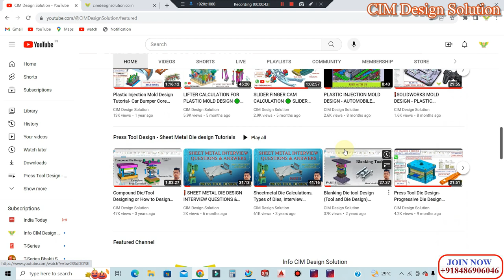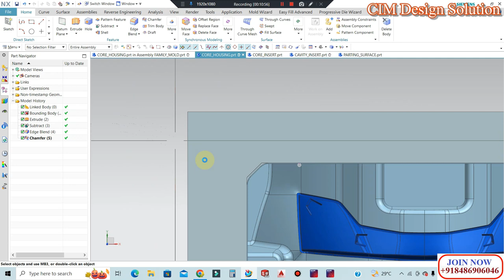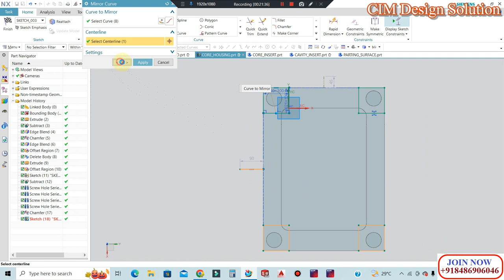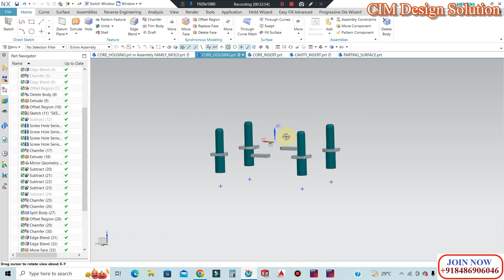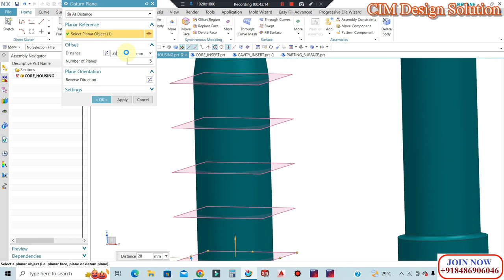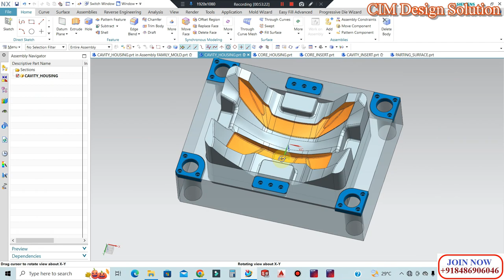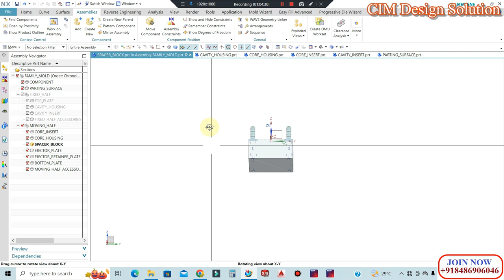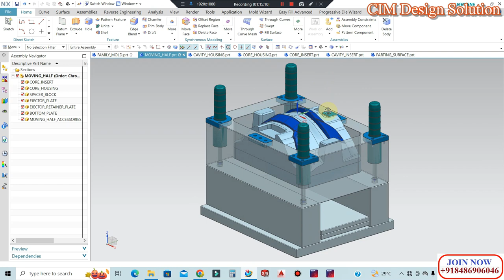INJECTION MOLD DESIGN TUTORIALS 🔥 Automobile plastic injection mold design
Your Queries ♥
injection mold design
injection mold design calculation
plastic mold design calculation
automobile mold design
injection molding engineering
injection molding factory
injection molding defects and solutions
injection molding troubleshooting
injection molding plastic products
injection molding interview questions
injection mold defects
tool design engineering
tool design in nx
tool design interview questions
plastic molding
plastic molding products
plastic mold technology
mold design in solidworks
solidworks mold
mold machining
injection molding
insert machining